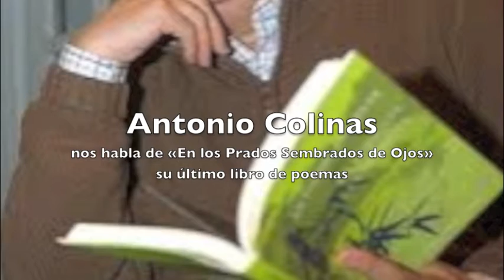Antonio Colinas En los Prados sembrados de ojos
ENTREVISTA
El escritor Antonio Colinas habla
sobre su último libro de poemas, titulado
«En los prados sembrados de ojos»